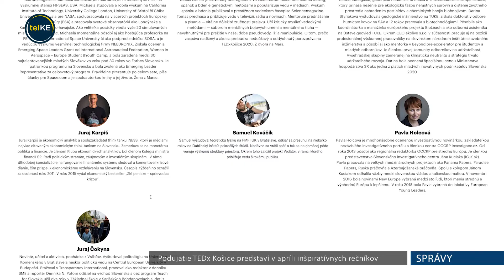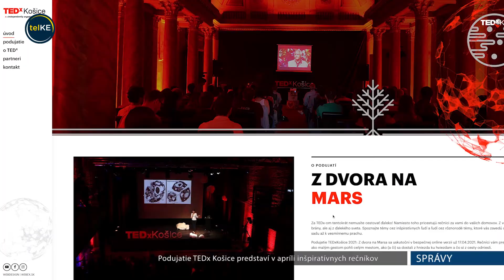TEDx Košice v apríli predstaví inšpiratívnych rečníkov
Celosvetovo obľúbený formát konferencií, známy pod názvom TEDx, sa po piatich rokoch vracia do Košíc. Uskutoční sa 17. apríla a môžete si ho vychutnať online z pohodlia vašej obývačky. Diváci sa majú na čo tešiť, pretože je pripravený bohatý program. Bude pozostávať nielen z vystúpení rečníkov, ale budú tam aj hudobné vstupy a rôzne prekvapenia.